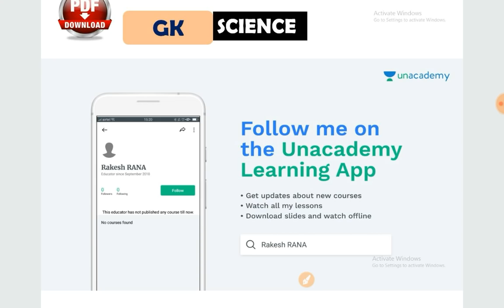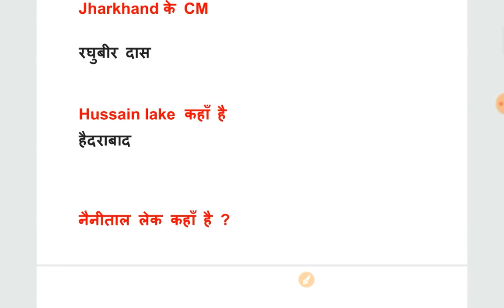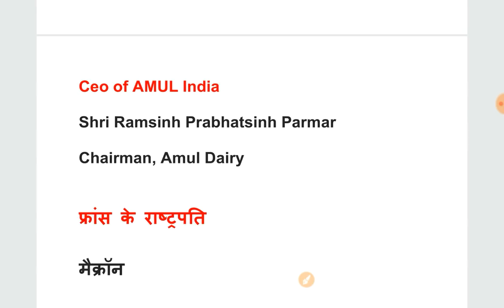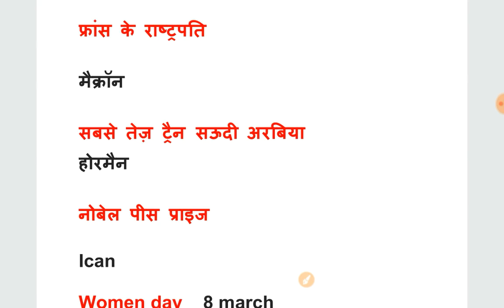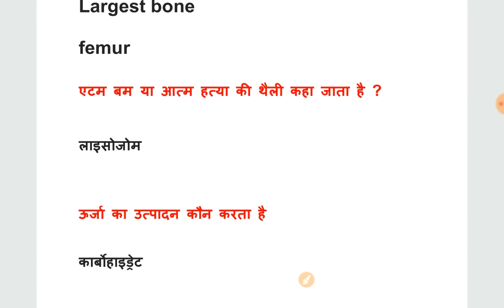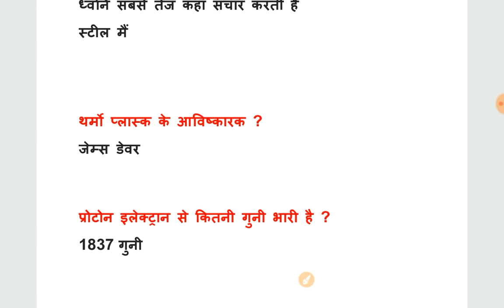18 september 1st shift GK all question |railway group d exam |today shift | with answer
follow me on unacademy link to get expected group d questions

pdf link